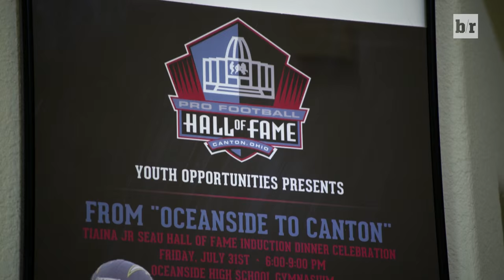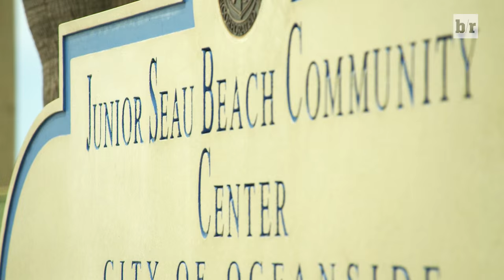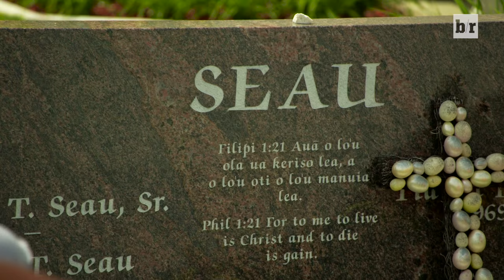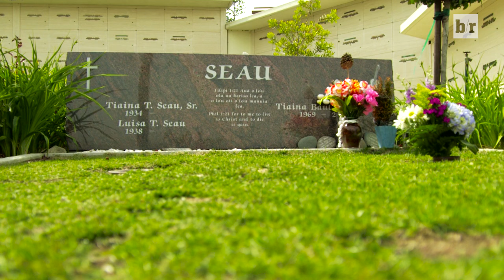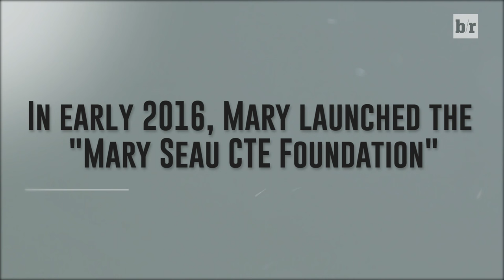Ian Seau Chases NFL Dream to Honor His Uncle Junior Seau's Legacy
On May 2, 2012, the news of Junior Seau's suicide shocked his family, the NFL community and the multitudes impacted by his career. To learn later that Seau suffered from CTE at the time of his death only added to the grief.

Almost exactly four years later, another Seau begins the tall task of filling his Hall of Fame uncle's shoes at the 2016 NFL draft in Chicago.

Ian Seau, Junior's nephew, explains why he's willing to risk his body to honor his uncle and the path he created for his nephew to realize his NFL dream.